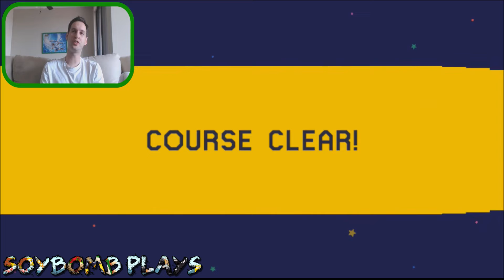SUPER MARIO BROS. 2 in Mario Maker! - Soy Totally Bombs | Mario Maker Madness!